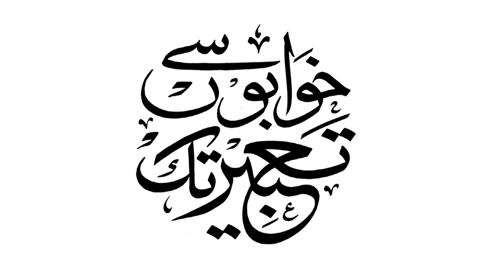Abdul Mannan ( Famous Model & Actor ) & Sara Ali ( Film Producer Director Fashion designer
Program  Khwabon se tabeer tak with Shahaid Mian